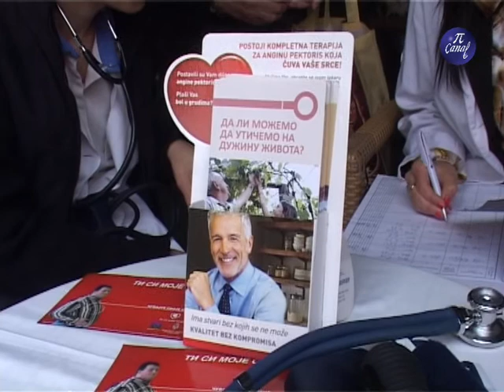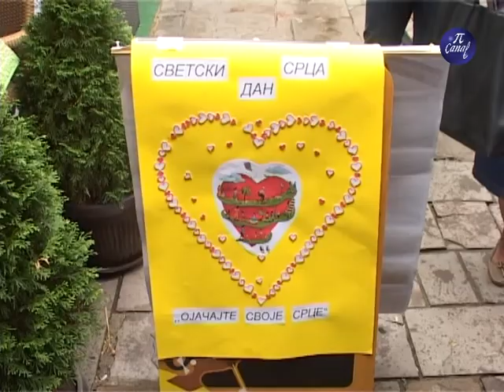Dan srca, akcija na trgu